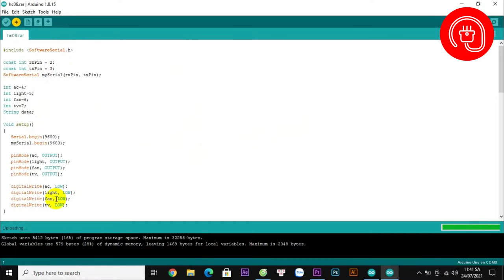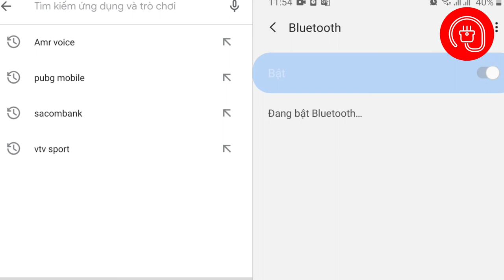ĐIỀU KHIỂN THIẾT BỊ BẰNG BLUETOOTH VỚI MODULE HC06 VÀ ARDUINO